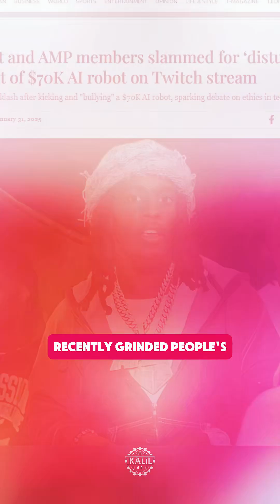Extreme Robot Stress Testing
If you think Kai Cenat's treatment of his robot is bad, wait until you see how Booster Robotics treats its humanoid robots.

Also, Google's massive investment to scale production of Apptronik's AI robots, the Unitree G1's new dance moves, and the world's first humanoid robot for polishing.

Kai Cenat, the most popular streamer on Twitch, recently ruffled feathers for the way he and his friends treat the Unitree G1 humanoid robot he reportedly purchased for $70K.

In footage from his livestream, Cenat and others aggressively try to knock down the robot. Viral clips sparked discussions about AI ethics and the anthropomorphism of robots.

Some expressed discomfort for what they called bullying or abuse of an AI-powered machine. They called the behavior a disturbing reflection of how humans might treat increasingly sophisticated technology in the future.

Others found the backlash to be absurd, noting that the robotics industry has a long history of getting physical. Leading robotics firm Boston Dynamics, for example, gained virality in the 2000s and 2010s with videos showcasing robots like Big Dog and Atlas getting kicked and hit during stability tests.